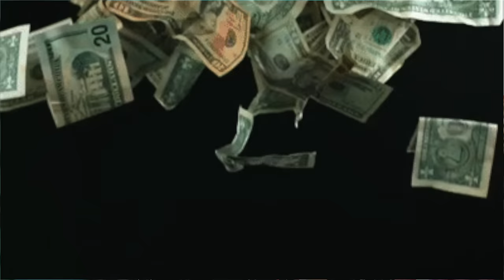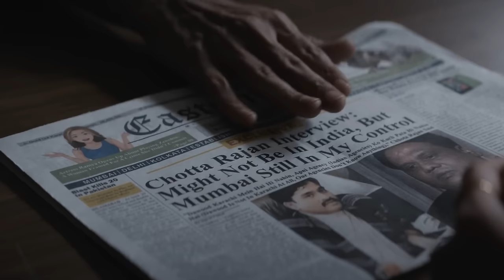Scoop Web Series REVIEW | Deeksha Sharma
Scoop Web Series Review In Hindi By Deeksha Sharma. Scoop Streaming on Netflix Featuring Karishma Tanna is the Successor of Scam 1992 & A Strong Competition to Asur Season 2, A Media Reporter whose Pen is mightier than Gun & Sword but what really happened which put her behind the bars in Darkness- A Shocking Turn of Events to keep you hooked till the end! Scoop Full Web Series Story Outline Explained & Positives Negatives would be shared in this Video. Scoop vs Asur 2 - What are you watching this week? Do leave your Public Review in the Comments Section.